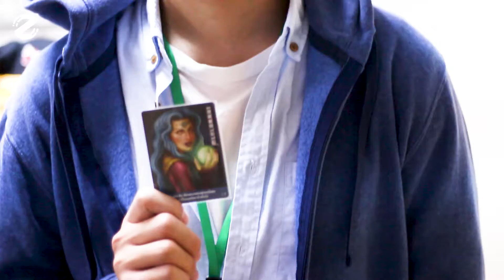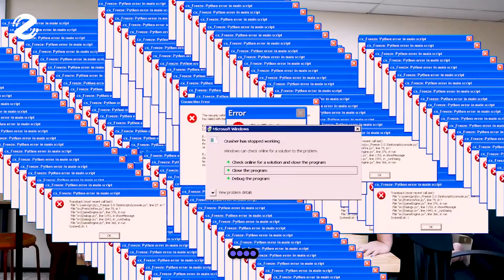OfficeZipDrome : เป็นหมาป่าอย่างไรให้เนียนในโลกเสมือน Werewolf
เข้ามาดูบรรยากาศการเล่นเกมของพวกเราชาว Zipevent ว่าจะจริงจังในการจับหมาป่าขนาดไหน และหมาป่าเตรียมพร้อมเรื่องการรับมือกับชาวบ้านยังไงบ้านไปดูกัน!!!